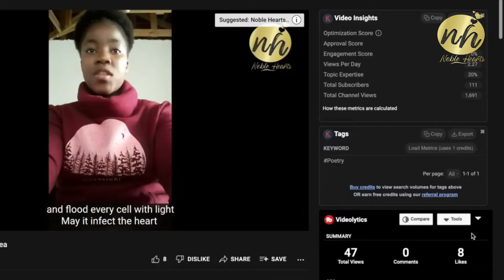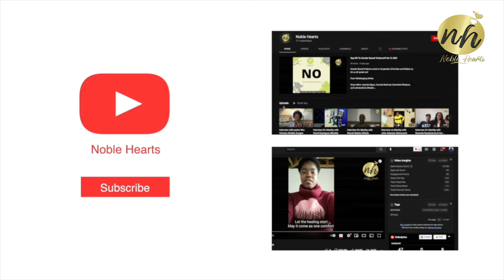Marriage talk with the Stalwart Lovers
Noble Hearts featuring the Stalwart Lovers on the marriage talk

Connect: Stalwart Lovers on YouTube